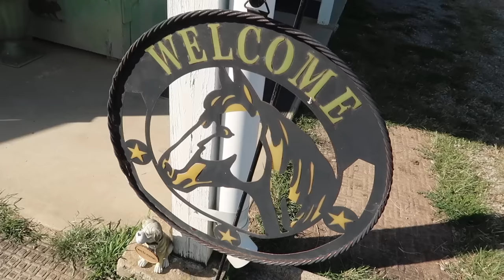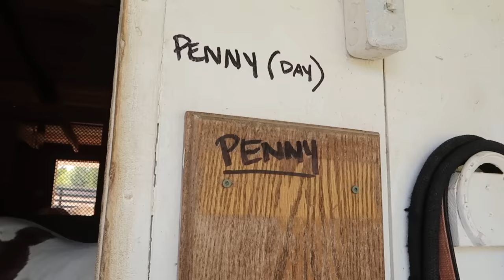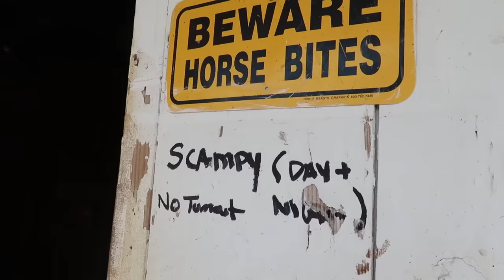Addy's First Horseback Riding Lesson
Have you ever ridden a horse before? Today, Addy is taking her very first horseback riding lesson. Ever since we moved to Tennessee, she's been asking to try it out and after a lot of research, we found a nearby training school. So exciting!